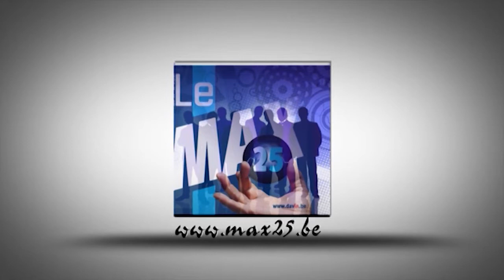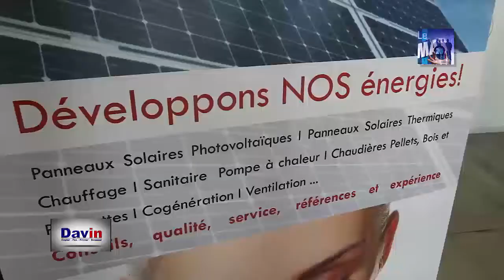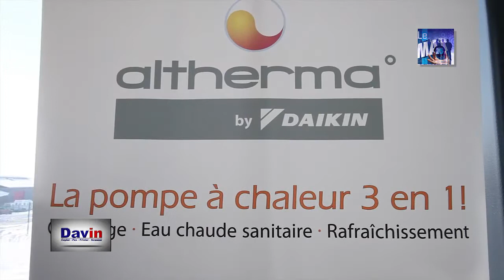Présentation de la société Dauvister par Max 25 (Christian Kinot)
L'entreprise belge Dauvister est à votre service pour vous apporter des solutions écologiques et économiques en matière d'énergies renouvelables. Reconnue pour ses connaissances relatives aux différentes toitures présentes en Belgique et aux solutions à exploiter pour y installer des panneaux photovoltaïques.